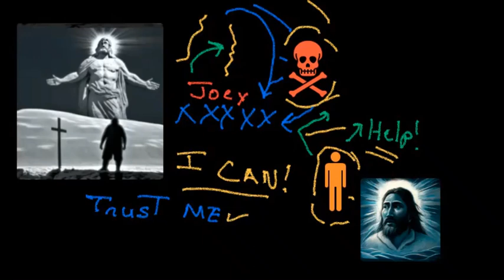The Great Rescue of Little Joey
Once upon a time, in a small village, there lived a young boy named Joey. Joey was a kind-hearted and helpful child, always eager to lend a helping hand to his friends and neighbors. But one day, an evil force came to the village, and it took control of Joey's mind. This force was called the Dark Shadow, and it made Joey do bad things he didn't want to do.

The Dark Shadow caused Joey to become distant from his friends, and he started to hurt those he loved. He would break things, shout mean words, and he even started to fight with others. The villagers didn't know what to do, as they had never seen anything like this before.

One day, a wise and kind man named Jesus came to the village. He had heard about Joey and the troubles he was causing, and he knew he had the power to help. Jesus went to Joey's house and found him sitting all alone, looking sad and scared.

"Joey," Jesus said gently, "I know the Dark Shadow has taken over your mind, and I have come to help you."

Joey looked up at Jesus, tears in his eyes. "Can you really help me?" he asked, hope filling his voice.

"Yes, I can," Jesus replied with a warm smile. "But first, you must trust in me and have faith that I can free you from the Dark Shadow."

Joey nodded, and with all his heart, he believed in Jesus and the power he had to save him. Jesus placed his hand on Joey's head and spoke firmly, "Dark Shadow, I command you to come out of this child and never return!"

At that moment, the Dark Shadow let out a shriek and fled from Joey's body, freeing him from its control. Joey felt a sense of peace and happiness he had not felt in a long time.

The villagers were amazed and grateful for the miracle Jesus had performed. They learned an important lesson that day – that with faith in Jesus, they could overcome any evil force or challenge that came their way. They also learned to be compassionate and understanding towards others who might be struggling, just like Joey.

From that day on, Joey became a helper again and shared his story with everyone he met. He reminded them that even in the darkest times, Jesus was always there to help them overcome their challenges and find their way back to the light.